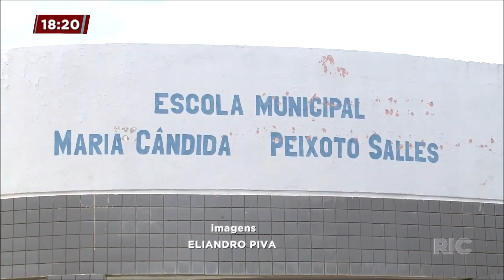Vazamento de gás em escola: bombeiros são acionados na zona leste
O susto aconteceu em uma escola municipal na zona leste de Londrina. Assim, os bombeiros foram mobilizados. Veja na reportagem!

-Creche invadida pela sétima vez: merenda é furtada e aulas são suspensas